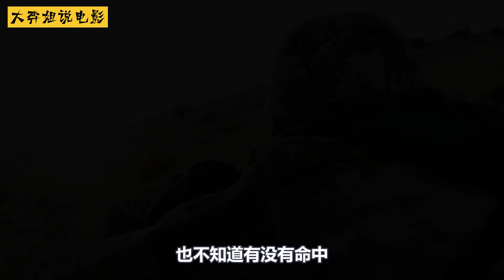一個人在沙漠沙漠荒野求生，50米開外，一箭幹倒一頭鹿，烤肉大餐吃餐了！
《肉食猎人》一个人在沙漠沙漠荒野求生！